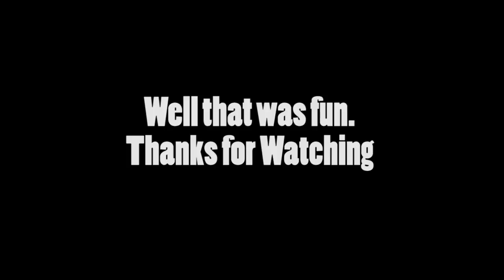Coke Can Cutting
This video was filmed in Late 2016 or Early 2017, and I simply never got around to uploading it on this channel :) Sorry you had to wait so long. Enjoy!